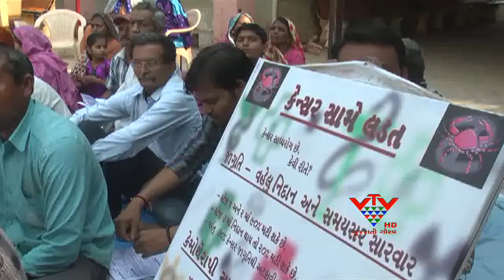VTV- DEMAND OF A CANCER HOSPITAL, BHAVNAGAR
ભાવનગરમાં સિવિલ હોસ્પિટલના કંપાઉન્ડમાં કેન્સર હોસ્પિટલ ઉભી કરવાના આયોજન આડે અવરોધો ઉભા થયા છે. હાલ આ મામલો કોર્ટમાં પેન્ડિંગ છે. ત્યારે સમાધાનકારી વલણ અપનાવીને સત્વરે કેન્સર હોસ્પિટલ બનાવવા માગ ઉઠી છે. આ માગને લઈને કેન્સર પીડિતો સિવિલ હોસ્પિટલના કંપાઉન્ડમાં એકઠા થયા હતા.